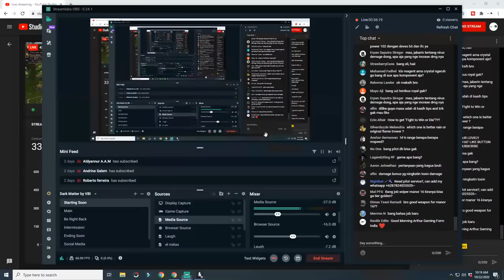LIVESTREAM Death High Floor 55 - 65 Tips and Trick! And new drink Chrysanthemum Tea! lifeafter dh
Hello guys! in this livestream as usual i will be giving tips and trick for lifeafter Death High season 5 Floor 55 - 65 enjoy!

Special Thanks to those VVIP Supporter!:
Eveline S
RACUN KILL
Mogix Sickness
Joe Lucia
Nour Anisa
Diksha agarwal
Satrio WAN
Shinn Kira
Meiyo AI
Mogix Sickness
Pra Prot
Baby Bucin
Aldrin Kim Mundo
Rifan Destama
Muhammad Dedy7
hisao808
Eveline
Blazer Max
Cales Astaroth
LW Sand
Ranvii
Bang Joe
John Brent ramos
Saz Sbz
Kakasih
Ritzie Rose Cartin
Mhadz Pena
Hardy Septyan
Ezy Sean
SAO DEV
Hida69
Ezza J
Kiyant G
Raihan Safuwan
Indra Knightley
Jastin Artillero

lifeafter dh lifeafter dh f55-65 lifeafter dh floor 55 lifeafter dh floor 55 - 65 lifeafter dh floor 62 dh floor 62